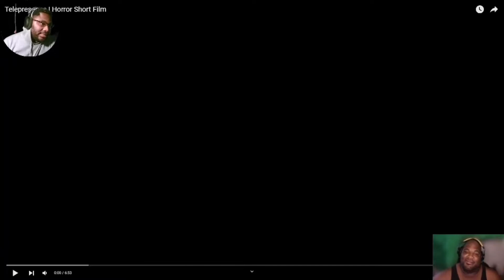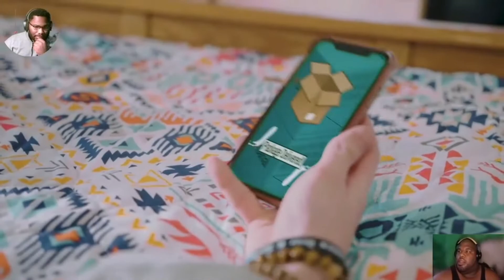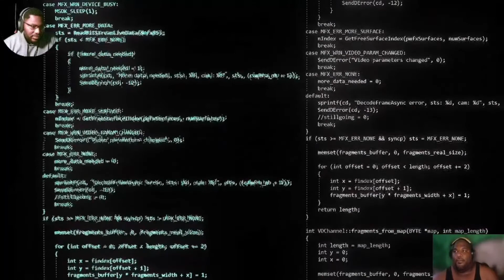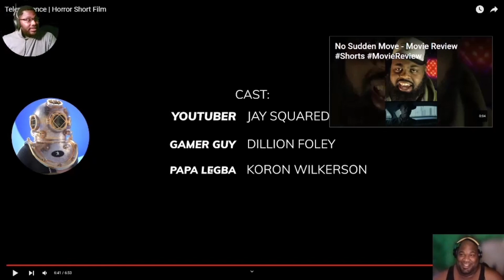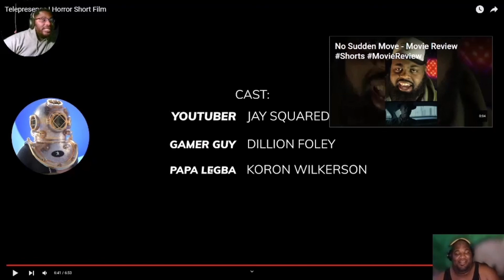This is why I don't mess with VR | Reaction | LoneVisionary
Today we are reacting to @LoneVisionary, Shoutout to @CoryxKenshin for bringing this channel to my attention. Fired a** short horror film.

I love all of you guys helping me grow! Hope yall have a great day!

Make sure to show LoneVisionary some love